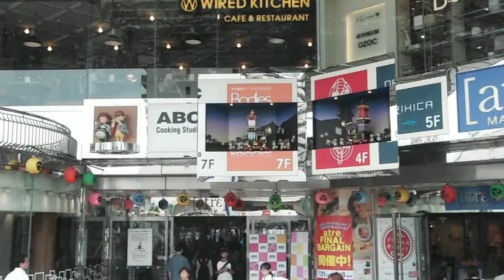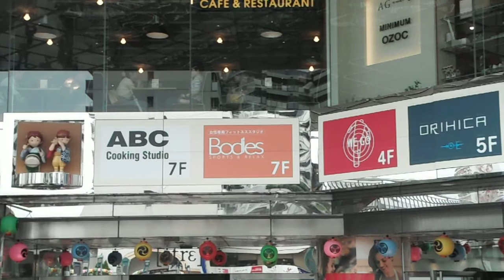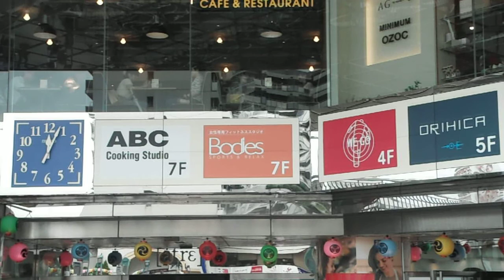DSCF2994アトレ川越20150723からくり時計